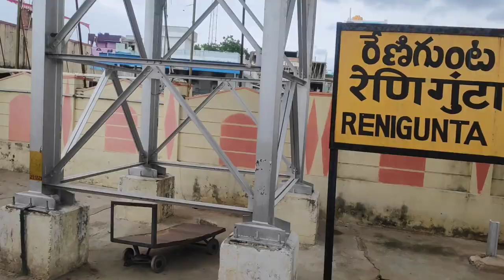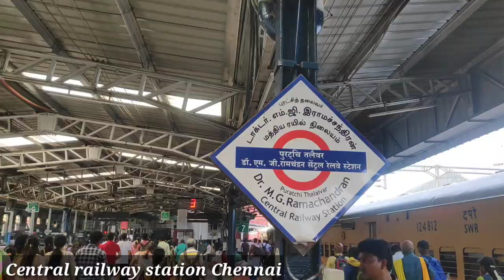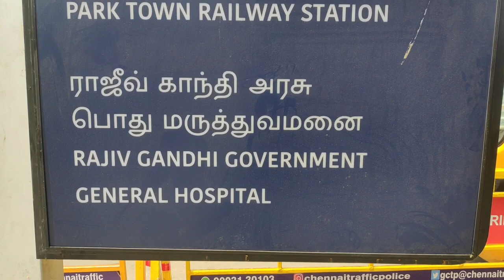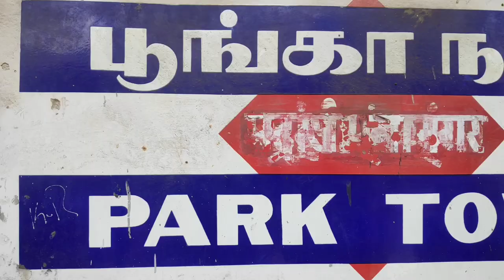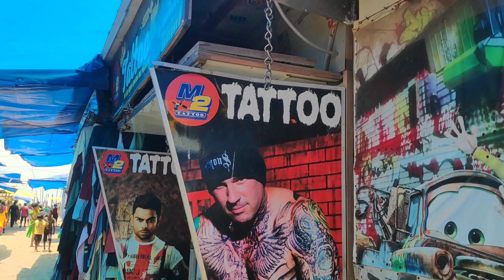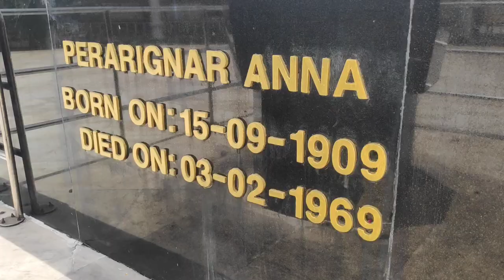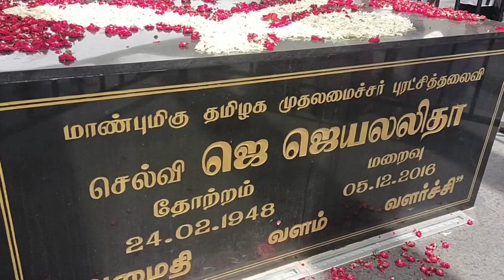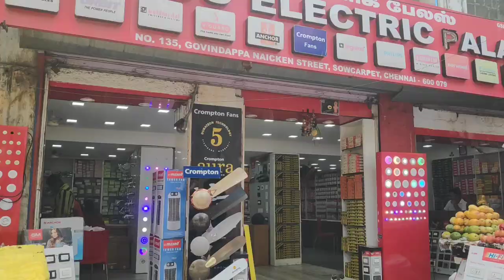Tirupati To Chennai Trip | Marina Beach | Cheapest Market in Chennai | Chiru Telugu Traveller